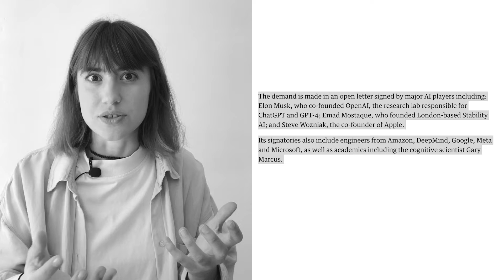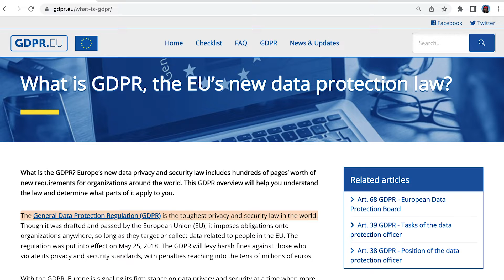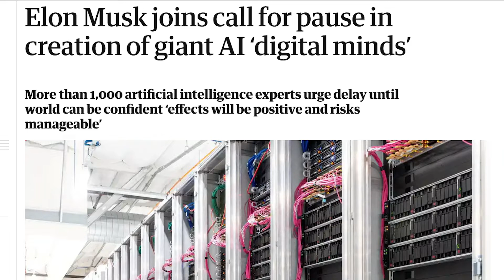Why Italy banned ChatGPT? | Is AI dangerous? | Top engineers ask to pause the AI development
Italy has become the first Western country to block chatbot ChatGPT. What are the reasons, and how will it affect OpenAI? Why Elon Musk, Steve Wozniak, Amazon, Google, Meta and Microsoft engineers are asking to pause AI development? Let’s discuss it in this video.

Hi there! My name is Daryna, I am a graphic designer, film director, & marketing specialist. This channel is my research, covering everything I want to share and talk about: marketing, branding, environment, electricity, sustainable energy, crypto, innovation, ai, technology, design — you'll find it all here. Join me for discussions on these fascinating topics.